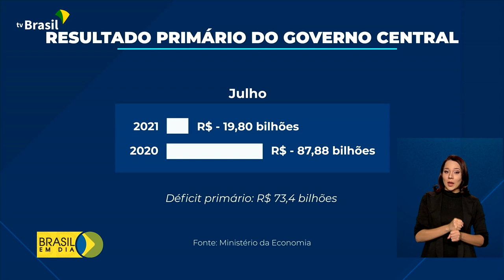Resultado do Tesouro Nacional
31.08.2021 – O Governo Central, formado pelo Tesouro Nacional, Banco Central e Previdência Social, apresentou um déficit de quase R$ 20 bilhões no mês passado. Apesar de negativo, o resultado apresenta uma melhora em relação a julho de 2020, ano de gastos por conta da pandemia.